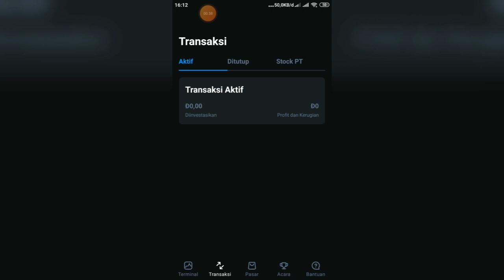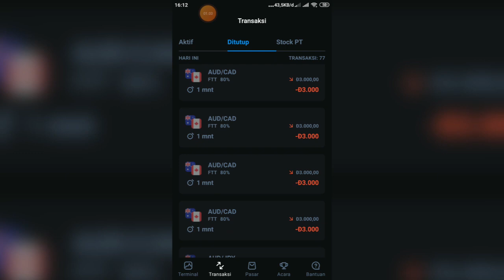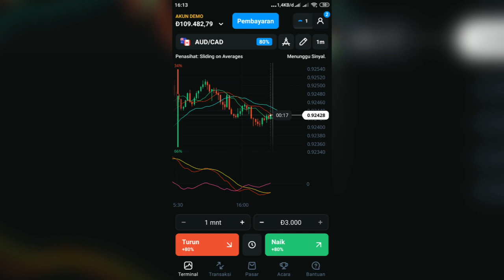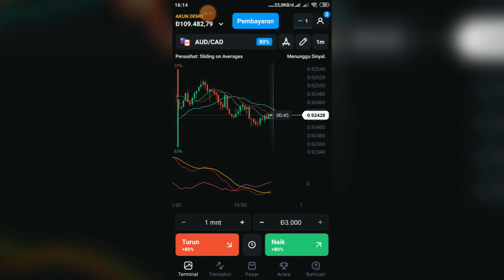Stock Trading Tips with Consistent Profit || OLYMPTRADE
New traders often think trading is all about complex strategies, large amounts of money, or even inside information if you want to be successful trading in the Forex markets. However, this isn’t the case at all.

Efficiency, awareness, and thoroughness are the key ingredients to successful forex trading and these traits can be had without spending huge money on a finance degree at university or having a rich uncle that works at Aramco.